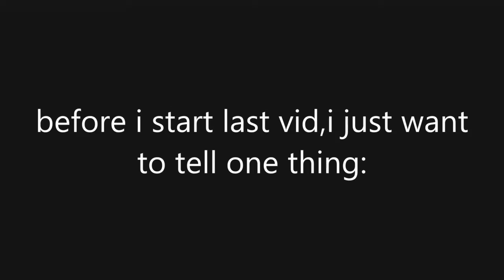goodbye forever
goodbye,you are best subs ever